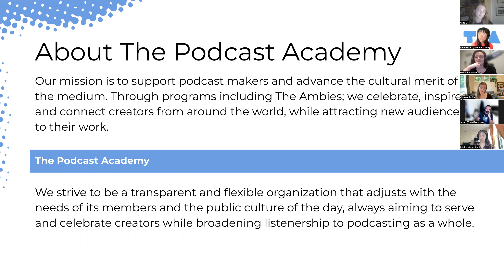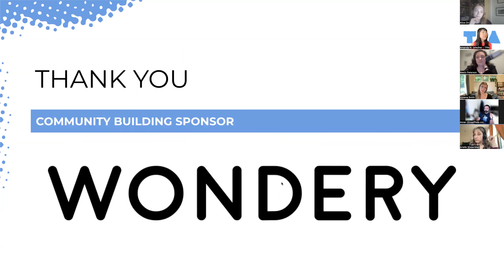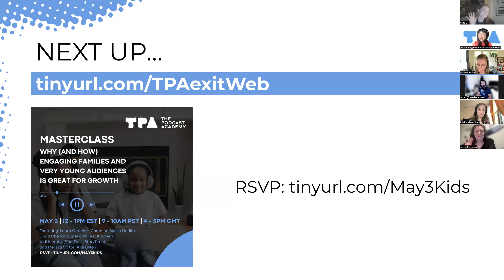TPA Masterclass: Meet the Critics: Why Podcasting Needs Critics & How To Get Coverage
In this 60 minute panel discussion, join TPA board member and Earbuds Collective founder, Arielle Nissenblatt, as she interviews leading critics and curators in podcasting on their curation process, and how to get on their radar. Joining Arielle are Imran Ahmed of Great Pods and critics Alice Orr, Ximena Smith and Keelin Peterson.